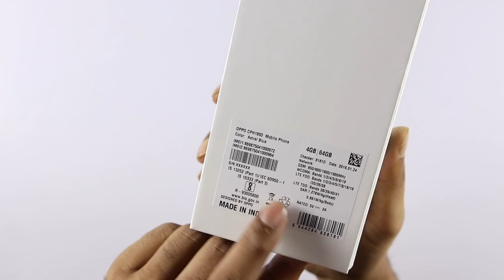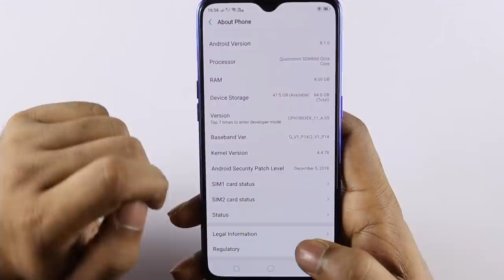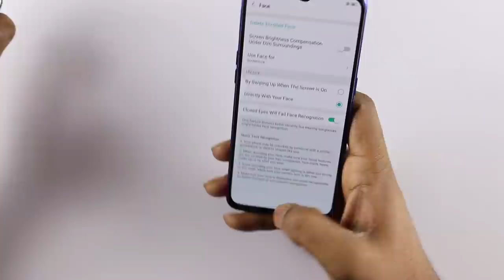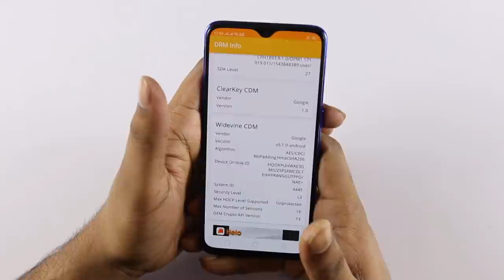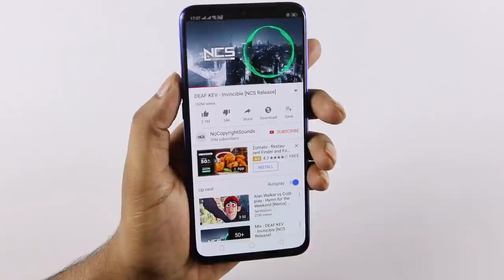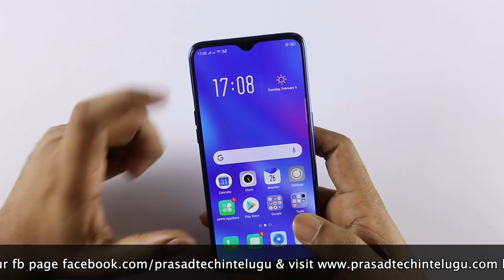OPPO K1 Unboxing & initial impressions ll in Telugu ll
OPPO K1 price is RS16990/- available on Flipkart from 12th February 2019.
Support me :)
My Gear
intromusic credits
artist credits:
▽ Follow DEAF KEV